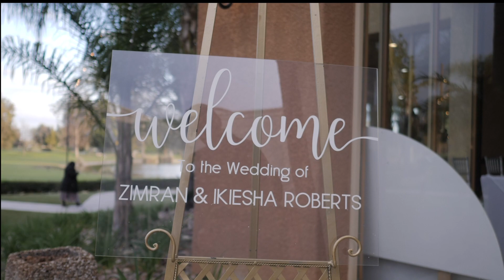Zimran + Ikiesha: Wedding Teaser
Videography: Media Reflections
Venue: Almansor Court
Hair: Dana Danes Braiding and hair salon
Barber: Henry's Barber Shop
Ronie Barber
Nails: Hammers & Nails
Make-up: Diors Touch Makeup
Photography: Drea's Photography
Wedding Planner: LaQuinta Malone
Hansen's Bakery
DJ: Dj L Boogie
Ballons: More Than Just Ballons
Car: 777 Exotics
Luxury Sprinter Rentals
Hotel: Hilton
Terranea Resort
Wedding Party
Parents, Family & Friends